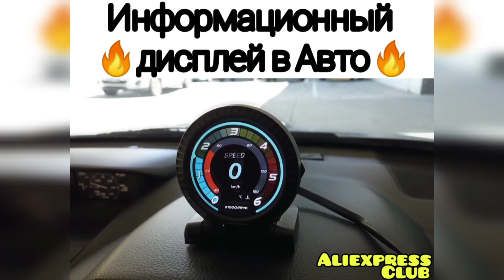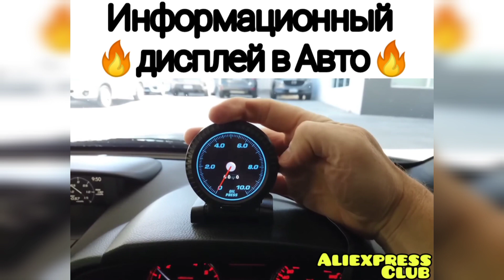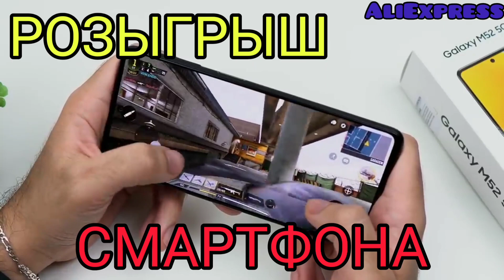ТОП ИНТЕРЕСНЫХ ТОВАРОВ С АЛИЭКСПРЕСС+КОНКУРС КИТАЙ РУЛИТ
Условия конкурса:
2. Быть подписанным на канал
4. Итоги конкурса в группе

Блютуз колонка
Ссылка на товар
USB фонарик
Ссылка на товар
Магнитная жидкость
Ссылка на товар
Крутые часы
Ссылка на товар
Информационный дисплей в Авто
Ссылка на товар
Необычная бритва
Ссылка на товар
Костюм Дарт Вейдера
Ссылка на товар
Устройство для изменения голоса
Ссылка на товар
Паяльник на газу
Ссылка на товар
LED Браслет
Ссылка на товар
Фреза с хвостиком
Ссылка на товар
Устройство для надевания носков
Ссылка на товар
Пневмопробойник
Ссылка на товар
Пескоструйный пистолет
Ссылка на товар
Взлом wi-fi
Ссылка на товар